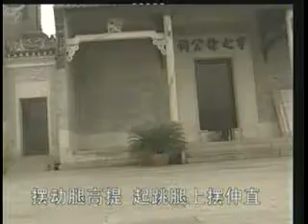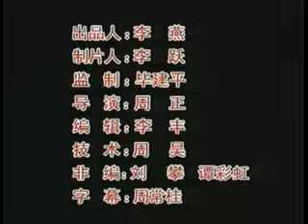Тао и набивка База прыжков ушу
- группа вк для ютуберов, летсплейщиков и видеоблогеров.